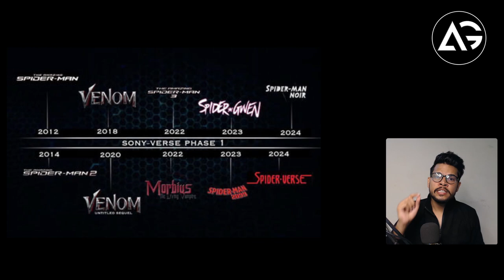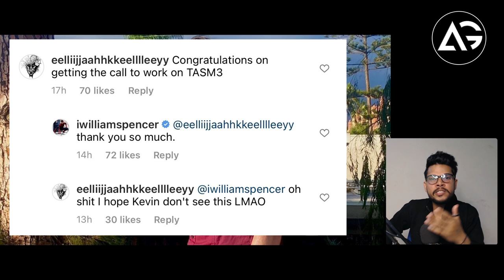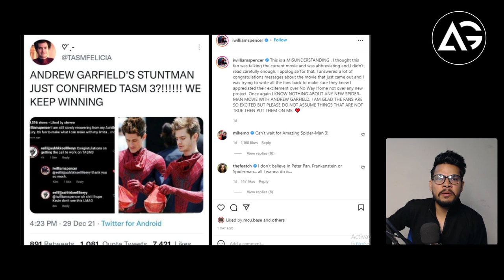How Confirm The Amazing Spider-Man 3 & Mcu Spider-Man 4, Venom Vs Spider-Man AG Media News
1 LIKE = More Motivation!

देखने के लिए धन्यवाद